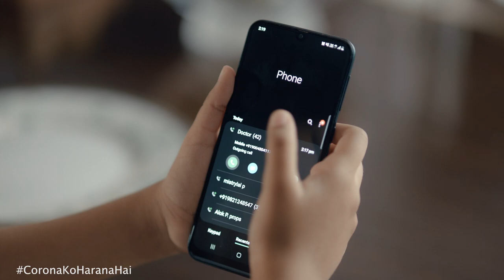FICCI CoronaKoHaranaHai Campaign - Hindi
Agar Corona ki report ka intezaar ho, ya phir Corona positive ho toh Akshay Kumar  aur  Saiyaaam aur Savdhaani ki baat suniye.